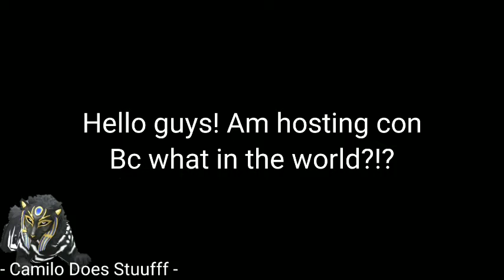New con Camilo2022con